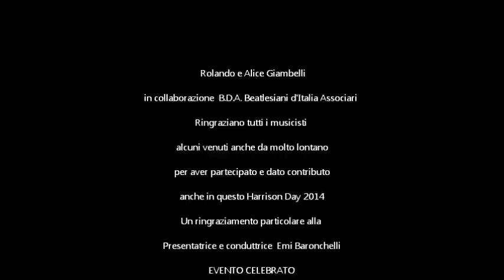Harrison Day Brescia 2014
Harrison Day 2014
Evento organizzato da Rolando e Alice Giambelli in collaborazione  B.D.I.A. Beatlesiani d'Italia Associati Condotto e Presentato da Emi Baronchelli  coaudiovata da Luca Calvani e Mario Meli per la regia palchi. All'evento hanno partecipato numerose Band e musicisti alcuni venuti anche da lontano, alternandosi sui due palchi -  pubblico numeroso e caloroso dall'inizio alla fine.  dalle 17,00 alle 24,00.
Evento svolto al Covo Music Pub Brescia - 23 febbraio 2014